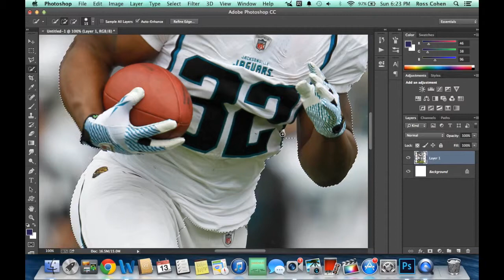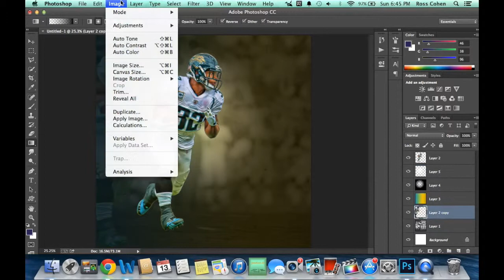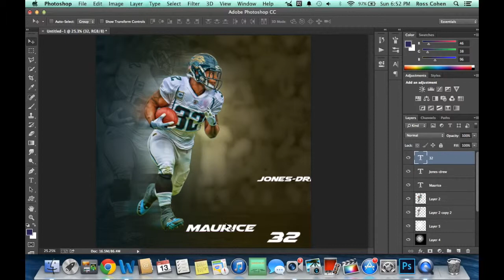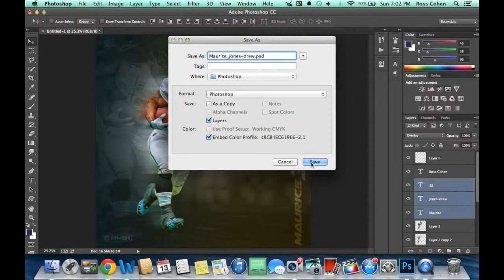Maurice Jones-Drew Edit (speed-art)